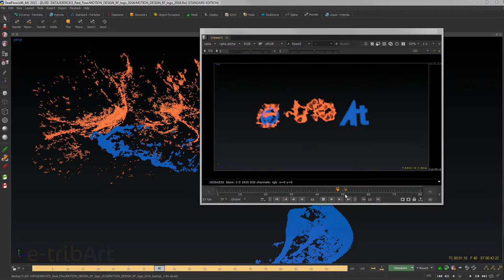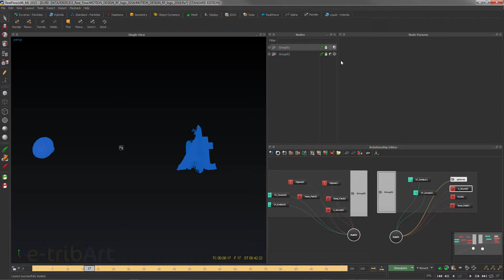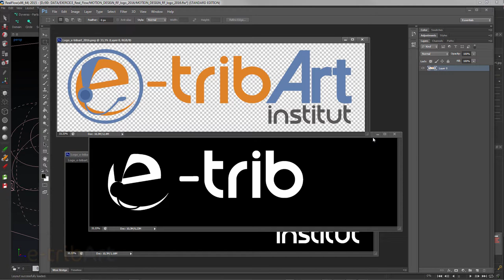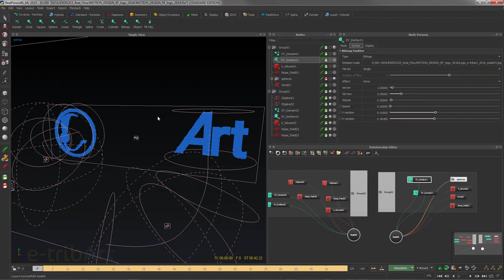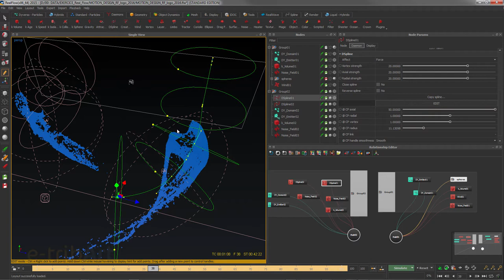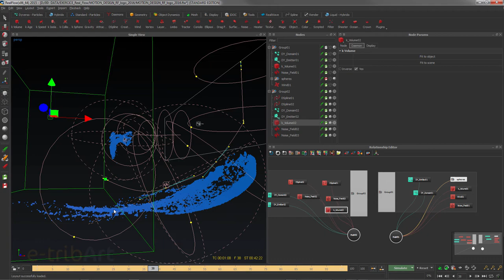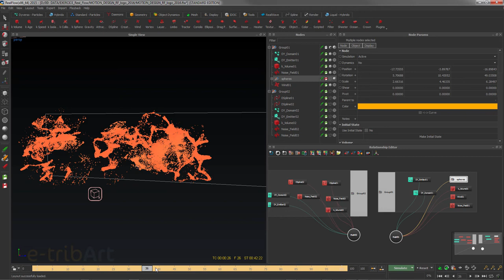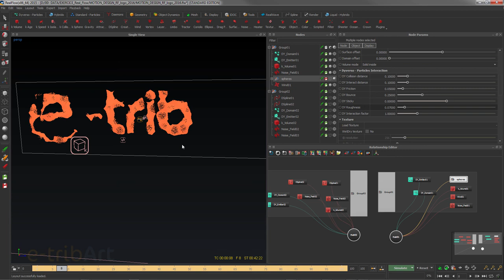Tuto du Jeudi : nouveau logo d'e-tribArt sous Realflow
Dans le nouveau tutoriel vidéo du jeudi : regardez la simulation de notre nouveau logo en flat design avec Realflow à partir d'un ou plusieurs jeux de particules, réalisés avec le nouveau système Dyverso. On va également voir la mise en oeuvre de simulations (notamment la technique de simulation par obstacles). Suivez notre formation de motion design